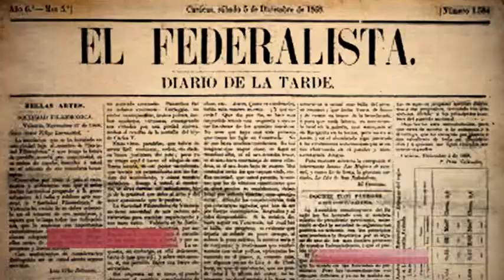Leona Vicario (biografia)